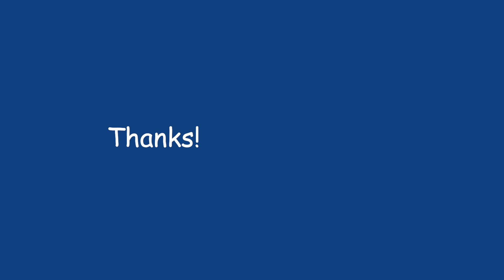380 Rolling a handful of dice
The sound of a handful of dice being rolled. It'd be neat if they all rolled 6!

Thanks!